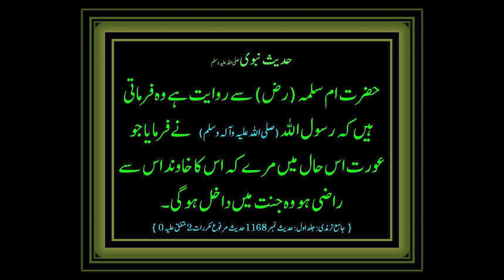Afghani Aaloo Karahi | Delicious Afghani Potato Karahi | Aaloo Bhaji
I am really happy to bring you Afghani Aaloo Karahi after you people have liked my Afghani Chicken Karahi. This simple and easy recipe is going to blow your mind, it's quick, it's easy and it's amazing. This alone can be served to your guests and those who avoid eating meat will find this as their savior. Let's dive in and see how it is made.

03.Baqr Eid / Bakra Eid Aaloo Qeema Recipe | بقر عید آلو قیمہ | Trying Shan e Delhi's Aaloo Keema